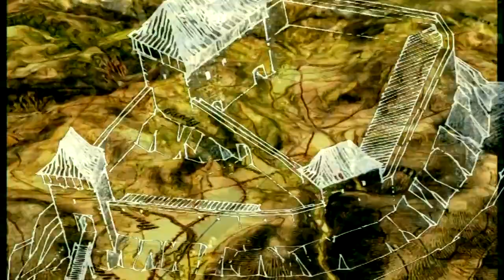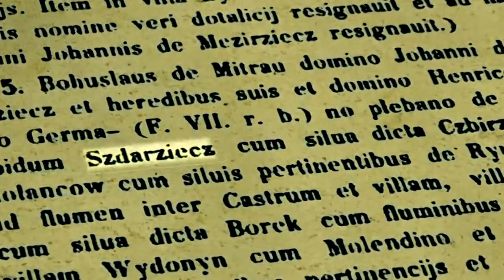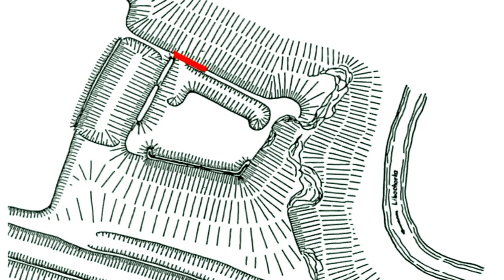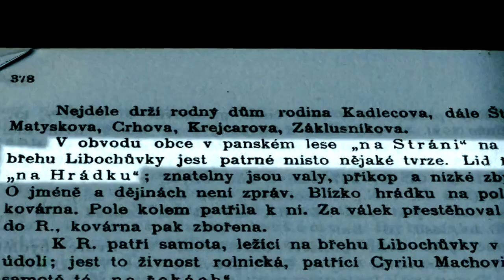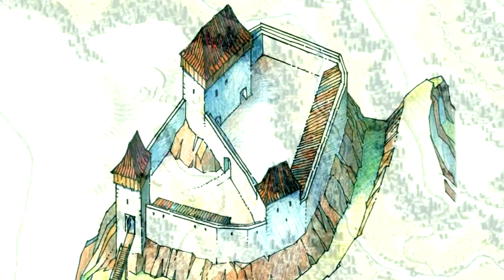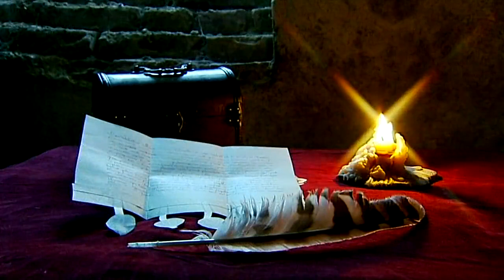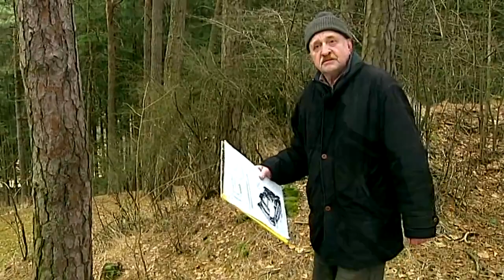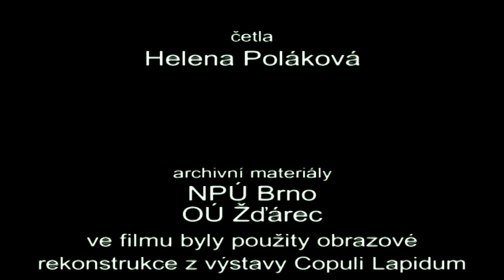Hradní průvodce - Žďárec